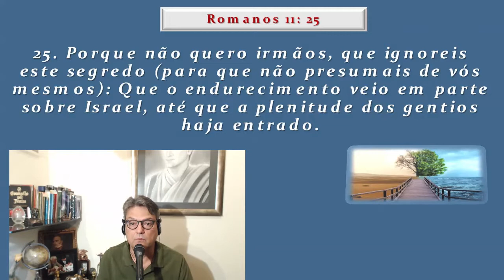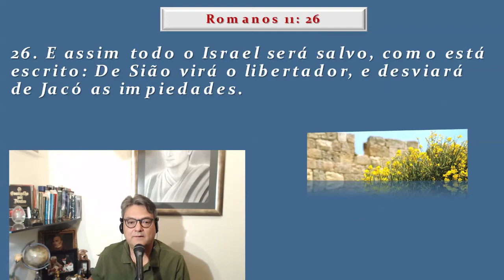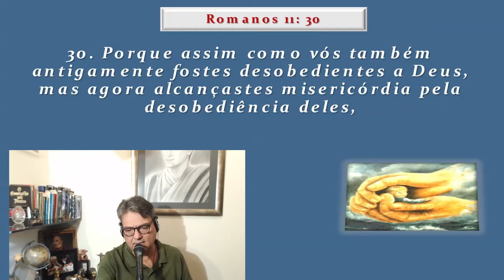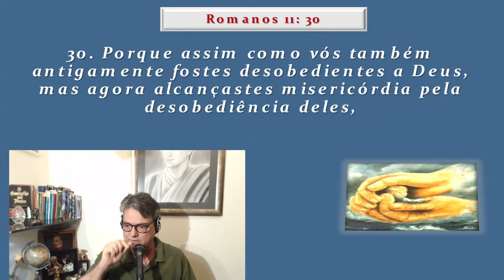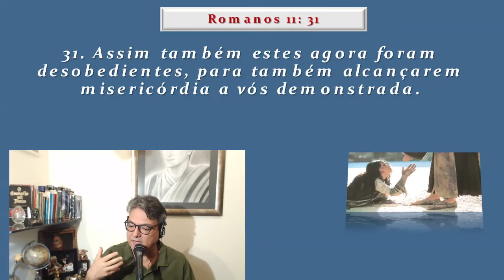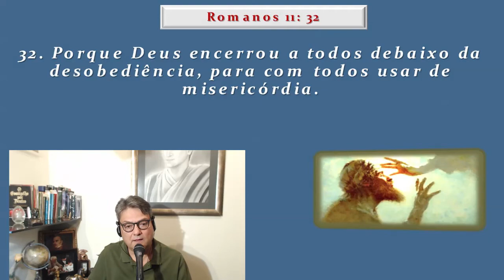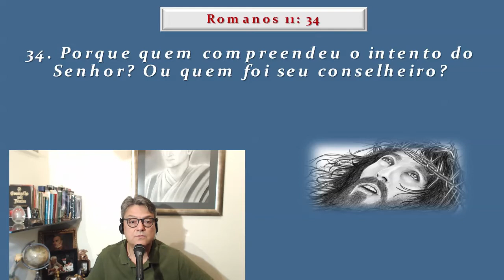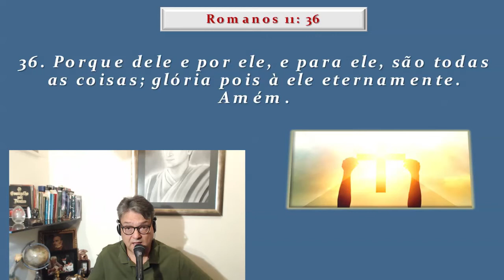CARTAS DE PAULO #084 - Desobediência e arrependimento - CARLOS A BRAGA COSTA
Live: - 27/06/2018 19:30​ Horas
Estudo: As Cartas de Paulo
Apresentação: Carlos Alberto Braga Costa

Estudo Cartas de Paulo - TEMA: Desobediência e arrependimento